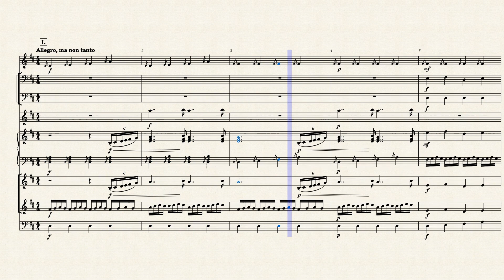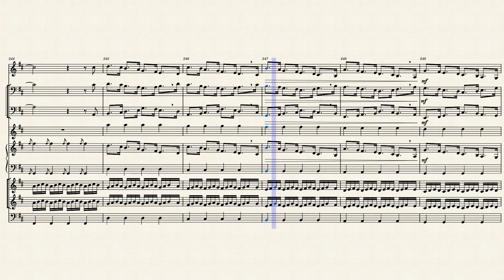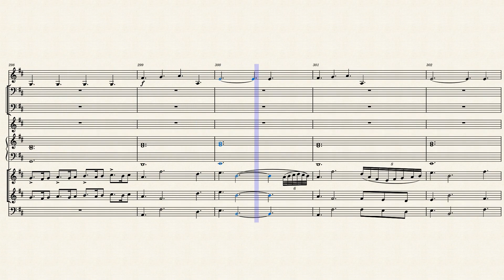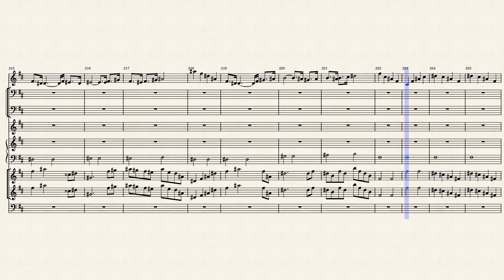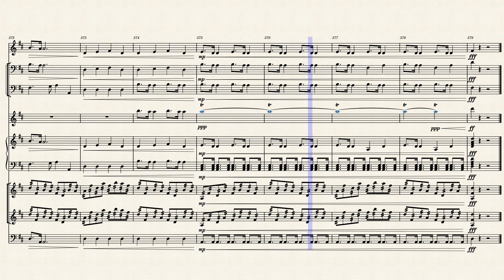Symphony in D major-Ethan Stolen